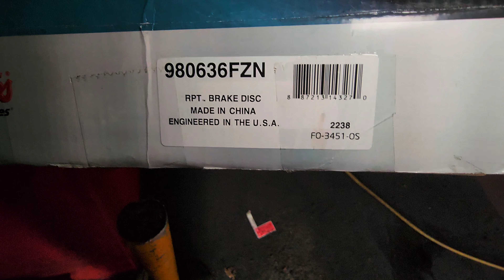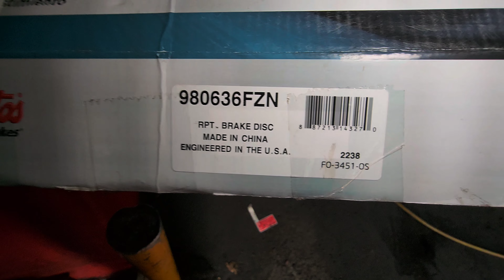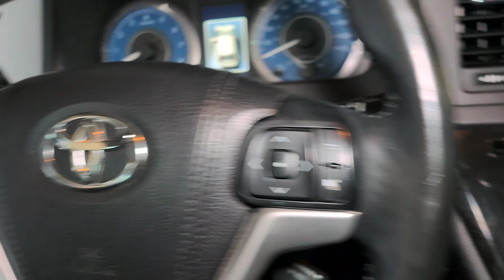2015 - 2017 Toyota Sienna How to Replace the Front Brake Rotor & Brake pads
Google Yahoo!

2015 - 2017 Toyota Sienna How to Replace the Front Brake Rotor & Brake pads.

Produced by: Axtuo Ax.

Toyota Sienna Generation List:
2021 - Now 4th Gen (XL40)
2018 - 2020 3rd Gen (XL30) Facelift 2
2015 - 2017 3rd Gen (XL30) Facelift
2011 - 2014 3rd Gen (XL30)
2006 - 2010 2nd Gen (XL20) Facelift
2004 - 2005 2nd Gen (XL20)
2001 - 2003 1st Gen (XL10) Facelift
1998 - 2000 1st Gen (XL10)

Pros
If you want a minivan with simple operation, stellar reliability and plenty of power, the 2017 Sienna is an excellent choice. Class-leading resale value and the availability of factory-installed hardware for passengers with mobility needs are other merits, as is the option of traction-enhancing all-wheel drive.

Cons
If bargain pricing in the here and now is a priority, the Kia Sedona and Nissan Quest undercut the Sienna in initial pricing, if not long-term resale value. The brand-new Chrysler Pacifica minivan tempts with it nifty features like hands-free sliding doors, collapsible 2nd-row seats and even a hybrid model.

What's New?
The 2017 Toyota Sienna receives a more powerful V6 engine standard and a new 8-speed transmission to replace the prior 6-speed. With just shy of 300 horsepower, the new 3.5-liter V6 makes the Sienna more powerful than its rivals, while the two extra gears help make it more fuel-efficient than prior versions.

Exterior Styling
Compared to the Honda Odyssey with its "lightning-bolt" side-window treatment or the Kia Sedona and new Chrysler Pacifica with their progressive stances, the Toyota Sienna appears more conservative to our eyes. Like all matters of taste, this isn’t a bad thing, and whether the Sienna looks the best among its peers or is lost in the crowd will be subject to your eyes. Sienna SE models strive to put the "swagger" in this Toyota’s wagon with big 19-inch alloy wheels, front and rear underbody spoilers and smoked headlights.

Favorite Features
ALL-WHEEL DRIVE
As the only minivan in the segment able to put power to all four wheels, this option is the one to have if you regularly find yourself driving in snowy or slick conditions.

MOBILITY SOLUTIONS
For passengers who require mobility assistance, the Sienna can be a savior. In addition to its ability to be fitted with an aftermarket wheelchair ramp, the Sienna is available with Toyota’s factory-installed Auto Access Seat, a power-operated chair that enables easier access to a 2nd-row passenger weighing up to 330 pounds.

Standard Features
The 2017 Toyota Sienna spans five trims: L, LE, SE, XLE and Limited. A base L model comes with tri-zone climate control, fabric seats, rearview camera, automatic headlights and the Entune Audio system with 6.1-inch touch screen, AM/FM/CD player with USB, and iPod and Bluetooth connectivity with Siri Eyes Free for Apple devices. That model is only available with seating for seven; all others can accommodate seven or eight. The LE gets easy-clean fabric, power-operated sliding doors, upgraded infotainment system and power-adjustable driver’s seat. All 2017 Siennas come with safety systems and Toyota Care, which covers two years/25,000 miles of complimentary maintenance.

Factory Options
Keep climbing trims and you’ll get extra conveniences such as power liftgate (optional on LE models), Leatherette or genuine leather seats, push-button start, moonroof, navigation system and Driver Easy Speak, which broadcasts the driver’s voice to the rear speakers — no more needing to turn around and yell at the kids! Active safety features include blind-spot monitoring and, for Limited models, radar cruise control and pre-collision automatic-braking system. A rear-seat entertainment system with Blu-ray DVD player and ultra-wide 16.4-inch screen with HDMI inputs and twin power outlets is available to further keep the kiddos occupied.

Engine & Transmission
The 2017 Toyota Sienna retains its 3.5-liter V6 as its sole engine, but it’s more powerful and more efficient than previously. The new engine gets an increase of 30 horsepower and 18 lb-ft of torque for new ratings of 296 horsepower and 263 lb-ft of torque while running on regular unleaded gasoline. Also new is an 8-speed automatic transmission, replacing a 6-speed. The new powertrain helps fuel economy climb 1 to 2 mpg. As with its competitors, the Sienna comes standard with front-wheel drive (FWD), while unlike the rest it’s available with all-wheel drive (AWD) across every trim except the base L and sportier SE, a boon for drivers living in cold-weather states. With either layout, the Toyota Sienna is rated to tow up to 3,500 pounds.

3.5-liter V6
296 horsepower @ 6,600 rpm
263 lb-ft of torque @ 4,700 rpm
EPA city/highway fuel economy: 19/27 mpg (FWD), 18/24 mpg (AWD)